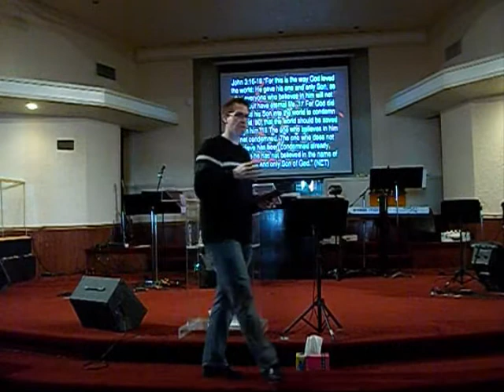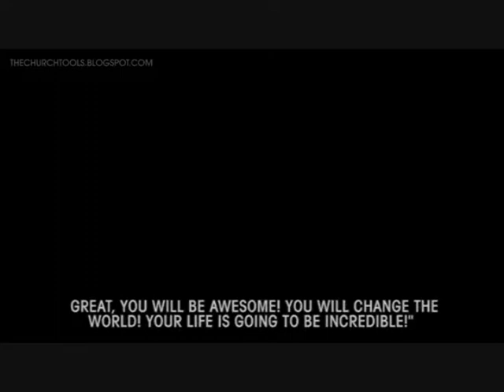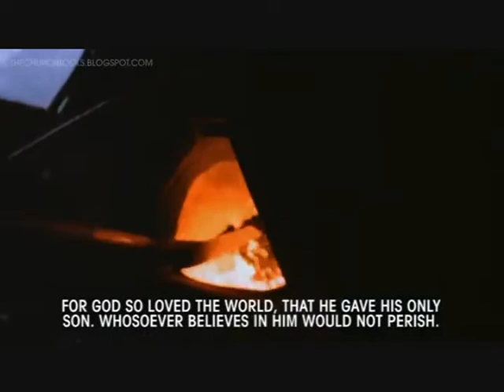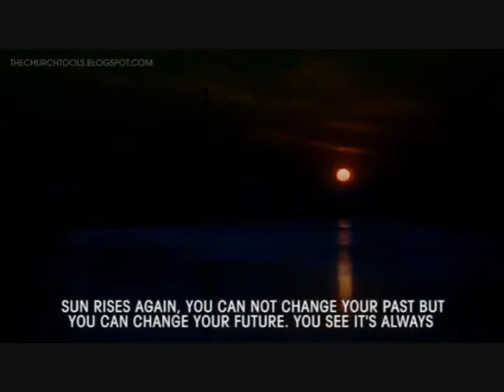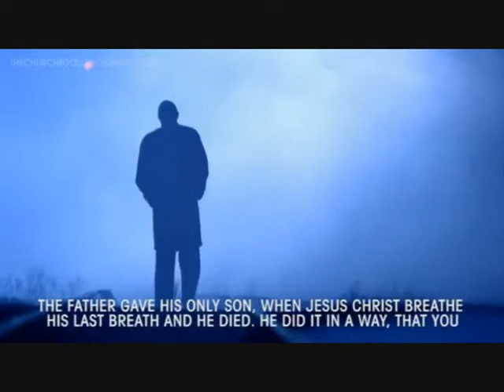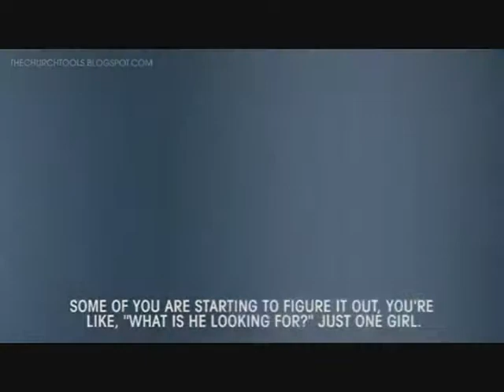Love of God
Love of God - Sunday February 8, 2015 - Calvary Temple Church of Kansas City, MO - Pastor T.R. Stewart - John 3:16-18